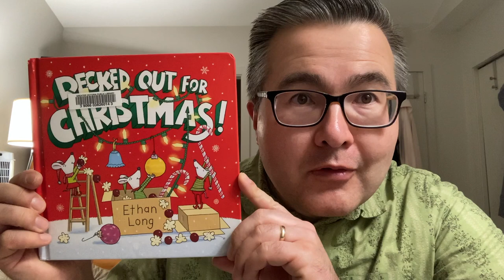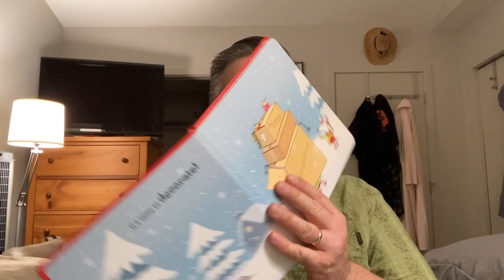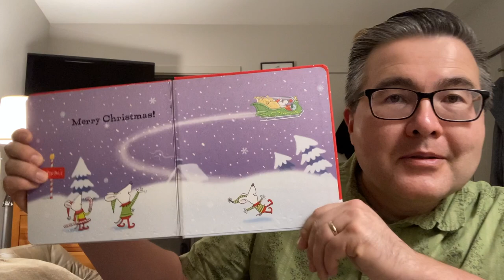Uncle Matt's Bedtime Story - Wednesday, December 22, 2021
E-648 Tonight's Story is "Decked Out For Christmas!" by Ethan Long (C) 2018